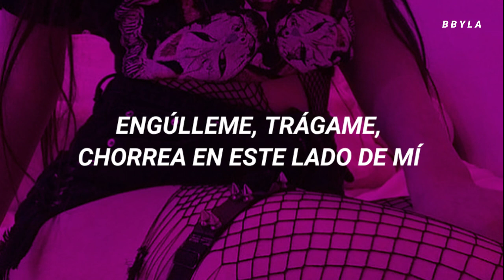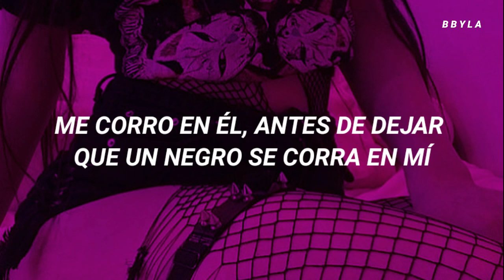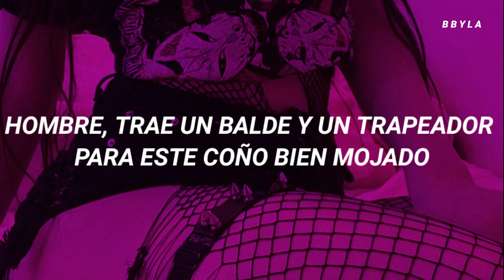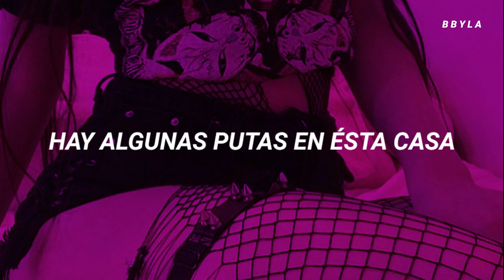No aconsejo escuchar ésta canción cerca de alguien que sepa inglés 😳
.-Wap- Cardi B ft. Megan Thee Stallion

Wap- Cardi B ft. Megan Thee Stallion Traducida al español, Wap- Cardi B ft. Megan Thee Stallion Traducida, Wap- Cardi B ft. Megan Thee Stallion sub español, Wap- Cardi B ft. Megan Thee Stallion subtitulada, Wap- Cardi B ft. Megan Thee Stallion lyrics